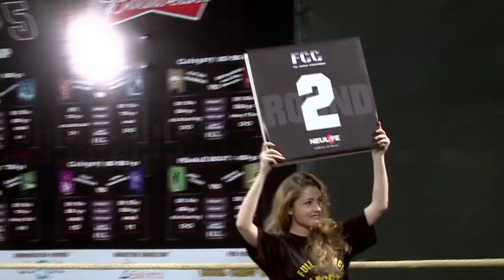Akshay Vs. Gaurav - Full Contact Championship 5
MIXED MARTIAL ARTS FIGHT LEAGUE. Watch India's Top MMA Fighters battle it out.

or visit